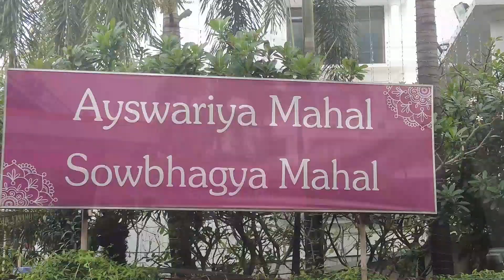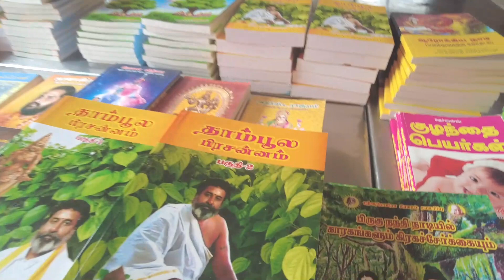கணியர் ஐயா அவர்களின் சிறப்பான துவக்க உரையுடன் அகில இந்திய ஜோதிட மாநாடு , சென்னை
அகில இந்திய ஜோதிட பேரவை குருகுல ஜோதிட பயிற்சி நிலையம் நடத்தும் ஜோதிட மாநாடு , சென்னை.
sowbagya ishwarya mahaal, arumbakkam, chennai 18/03/2023 and 19/03/2023